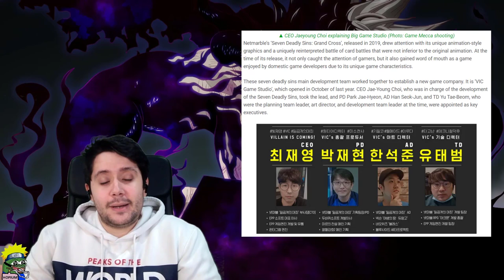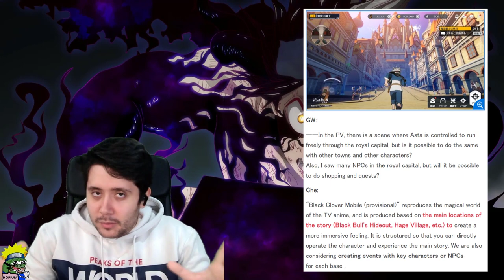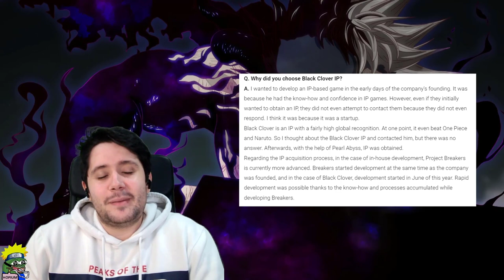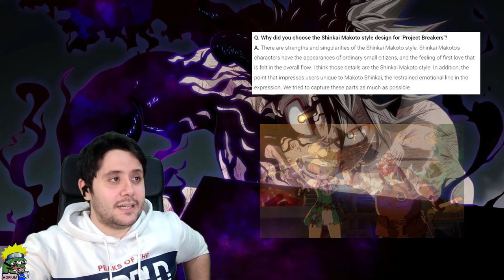¿QUÉ TIENEN EN COMÚN BLACK CLOVER MOBILE Y 7DS GRAND CROSS? ¿SERÁ UN BUEN JUEGO?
➡ REDES

➡ TIENDAS TOP

➡ DONACIONES

➡ FUENTES INTERESANTES

➡ MI PC

➡ TIME STAMPS

00:00 - Intro
1:05 - Los nombres OFICIALES del juego
2:55 - Escasez de publicaciones actuales
3:50 - ¿Black Clover Mobile será un buen juego?
6:00 - Black Clover Mobile y 7DS: Grand Cross
7:10 - El mundo en Black Clover Mobile
9:00 - ¿Estarán las voces de los Seiyuus?
10:08 - VIC Games y sus juegos
12:46 - ¿Historia ORIGINAL en Black Clover Mobile?